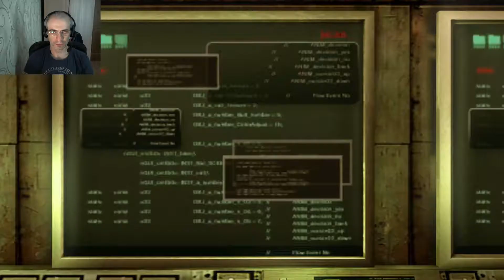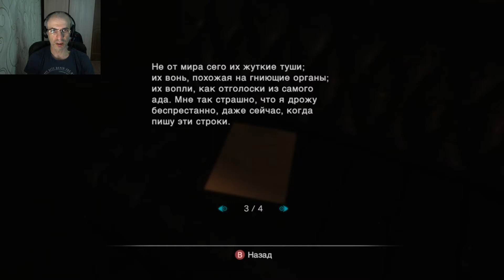ДУШНЫЙ БОСС ► Resident Evil: Revelations #11